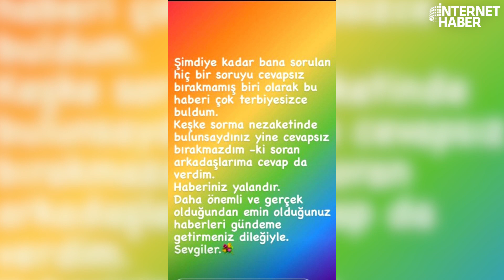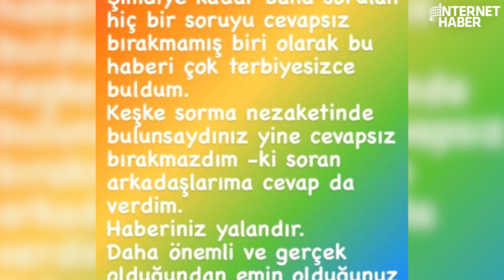EZGİ MOLA HAMİLE Mİ?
Sevilen oyuncu Ezgi Mola yaklaşık 2 yıldır birlikte olduğu sevgilisi Mustafa Aksakallı ile aldığı, sürpriz evlilik kararı magazin gündemine bomba gibi düşmüştü. 37 yaşındaki ünlü oyuncunun hamile olduğu ve bu nedenle düğünü öne aldıkları dedikoduları ise hızla yayıldı. Güzel oyuncunun yakın çevresinden geldiği iddia edilen bilgiye göre 37 yaşındaki oyuncunun uzun zamandır annelik hayali kurduğu ve hamile olduğunu öğrenince çok sevindiği belirtildi. Peki, Ezgi Mola gerçekten hamile mi?

Youtube Koordinatörü : Havva Köse
Yönetmen: Mustafa Kuloğlu
Ses: Fatih Bar
Kamera: Onur Bingöl
Kurgu: Hakan Müstecep
Kurgu: Yusuf Özışık
İçerik Editörü: Ceren Ersöz
İçerik Editörü: Asel Uğurlu